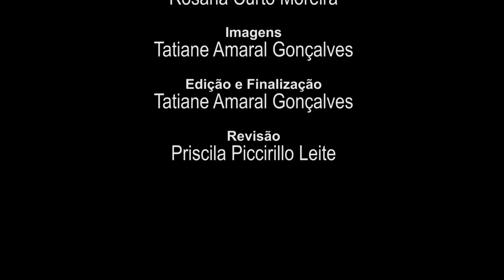Apresentação de Ballet - 01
Apresentação de Ballet
Professora: Rosana Curto
Colégio Emilie de Villeneuve